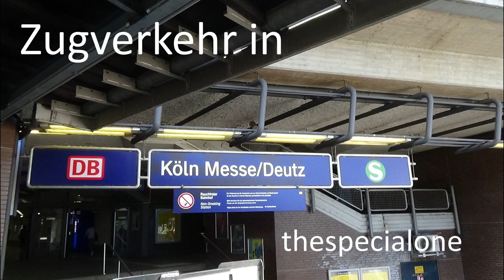Zugverkehr in Köln Messe/Deutz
Zugverkehr in Köln Messe/Deutz mit einem PbZ, einem ICE4, einem TGV Thalys, einem 420, den neuen RRX-Zügen sowie dem weiteren Regional-, S-Bahn- und Fernverkehr. Viel Spaß mit dem Video, welches das Letzte meiner ersten NRW-Tour ist, und ein Gruß zurück an alle Lokführer und Spotterkollegen!